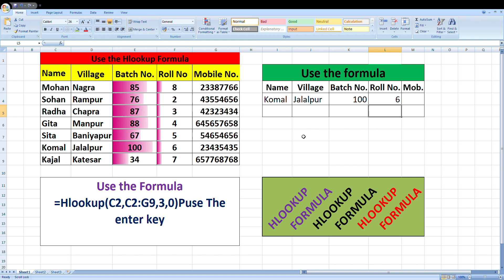Bahut Asani se shike Excel me HLOOKUP ka FORMULA|Savita singh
Bahut Asani se shike Excel me HLOOKUP ka FORMULA|Savita singh KFT|computerknowledge excal teaching Teaching classes savita singh kft